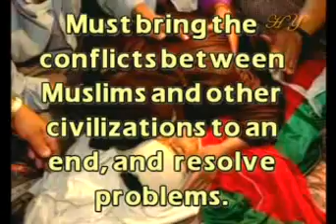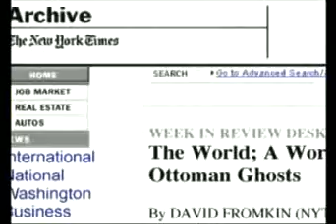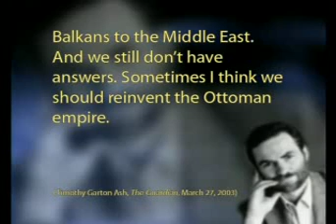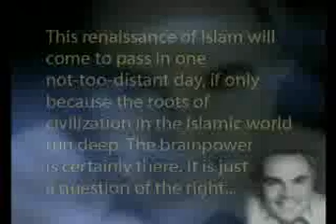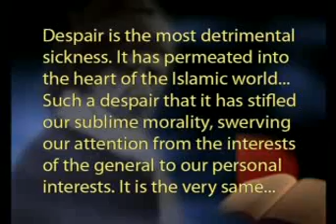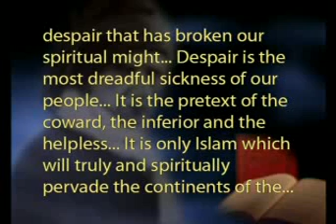Harun Yahya A Call for an Islamic Union part 3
There are more than 1.2 billion Muslims living in the world today. Muslims constitute a majority of the population in 56 separate countries. There are problems, conflicts and even wars between some of these countries. In the present day the Islamic world has been unable to establish the necessary union, for which reason it is not sufficiently powerful. Furthermore, there is no center to define and teach Islamic moral values  This, in turn, prepares the groundwork for those who put forward mistaken models in the name of Islam. The fact is, however, that all these problems can be solved and Islamic civilization can once again illuminate the whole world. The way for this to happen is for all Muslims to unite. Through unity, and the construction of an Islamic Union.